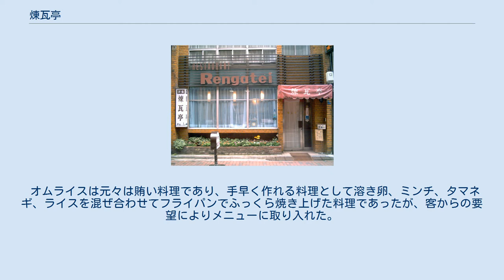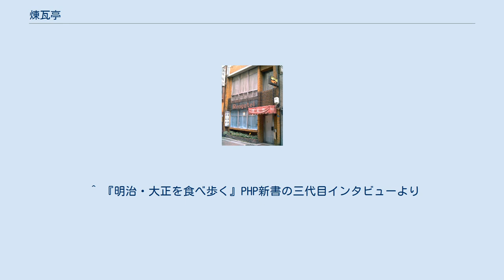煉瓦亭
株式会社煉瓦亭（れんがてい）は、東京都中央区銀座にある洋食レストランであり、いくつかの洋食メニューの元祖とされている。
 「煉瓦亭」は株式会社煉瓦亭の登録商標である（第3017939号）。
 1895年（明治28年）創業の老舗洋食屋である。
創業者は木田元次郎の叔父。
現在の豚カツ、オムライス、カキフライ、エビフライ、ハヤシライス、これら代表的洋食メニューのほか、食事の提供の仕方「皿にライスを盛る」着想を考案したとされているが、異論もある（各料理記事を参照） 。
 明治時代、洋食メニューとの組み合わせは西洋諸国に習った「パン」であった。
しかし利用者から「パンより米を食べたい」との要望があり、「皿にライス」というスタイルで提供したとしている。
これは茶碗でナイフ・フォークでは食べづらいためである。
そこからフォークの背にライスをのせて食べる慣習を作ったとされている。
 また同じように付け合せにも温野菜が使われていたが、これをキャベツの千切りに置き換えトンカツ（当時は「カツレツ」と呼んだ）と盛り合わせた。
これは日露戦争でコックが徴兵されてしまったので手間を省くために、「キャベツの一夜漬け」からヒントを得て食べやすい千切りとして提供を始めたことが始まりとしている。
安くてソースにあう、という事も大きな理由である。
トンカツも、「カツレツ」そのままでは「味がくどい」と日本人には不評であったため、ドミグラスソースではなくウスターソースをかけることにしたところ好評で、これがその後定番となった。
 オムライスは元々は賄い料理であり、手早く作れる料理として溶き卵、ミンチ、タマネギ、ライスを混ぜ合わせてフライパンでふっくら焼き上げた料理であったが、客からの要望によりメニューに取り入れた。
 ハッシュドビーフアンドライスも、ハッシュドビーフアンドライス・ハッシュドライス・ハヤシライスへと名称を変更しながら受け継がれている代表的な人気のメニューの一つ。
煉瓦亭の三代目は「日本橋丸善が元祖ではあるが、あれはチャプスイに近い」とし、ドミグラスソースでハヤシライスを作ったのはここが発祥であると主張している。
 東京・銀座 煉瓦亭 現在の煉瓦亭の店舗は、1964年（昭和39年）に建てられたものである。
 ^ 元祖オムライスに100年の歴史と味が染み込む洋食屋(101-2) - 銀座新聞ニュース ^ おがた硯峯「食べ物初めて物語」Amusebooks ^ 岡田哲『とんかつの誕生――明治洋食事始め』講談社［講談社選書メチエ］、2000年 [ISBN 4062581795] ^ 『とんかつ　フライ料理　人気店のメニューと調理技術』旭屋出版ムック 2009年 [ISBN 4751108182] ^ 『とんかつ・コロッケ雑学帳』旭屋書店 料理と食シリーズ12 ^ 小菅桂子『にっぽん洋食物語』新潮社、1983年 ^ 「食に歴史あり洋食・和食事始め」 ^ “爆笑問題のそれっていつから？ヒストリー”. TVでた蔵. ワイヤーアクション. 2015年2月2日閲覧。
 ^ 『明治・大正を食べ歩く』PHP新書の三代目インタビューより